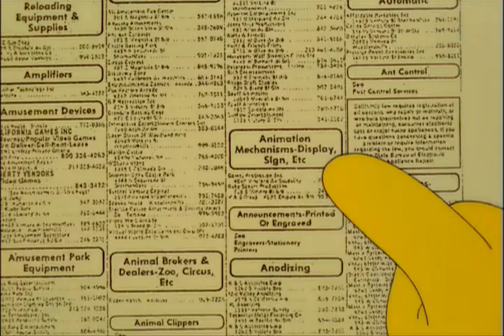The Simpsons - Homer area codes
Viewer request from Season 12